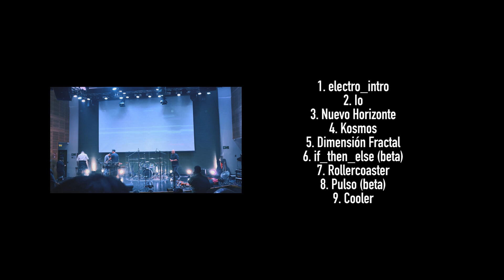Espresso - dimensión_fractal en vivo sala SCD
Espresso - dimensión_fractal
En vivo Sala SCD
26 de Junio 2024

00:00 Electro_intro
02:24 Io
08:46 Nuevo horizonte
13:33 Kosmos
21:28 Dimension fractal
27:02 if_then_else (beta)
34:32 Rollercoaster
42:51 Pulso (beta)
47:57 Cooler

Espresso:
Pierino Madrid: Bajos
Fernando Meneses: Guitarras
Elías Orellana: Batería
Wilfredo Salas: Teclados

Grabación y sonido: Felipe Ortiz
Dirección y edición: Patricio Thielemann
Dirección artística: Wilfredo Salas y Patricio Thielemann
Arte EPs y afiche show: Wilfredo Salas

Grabado, mezclado y masterizado en estudios Felipe Ortiz
Producción por Felipe Ortiz y Espresso
Diseño visuales: Patricio Thielemann

Agradecimientos a: Mylodon Records, Staff Sala SCD, Tryo, Nación Progresiva y a todos los que asistieron y fueron parte de este show inolvidable.